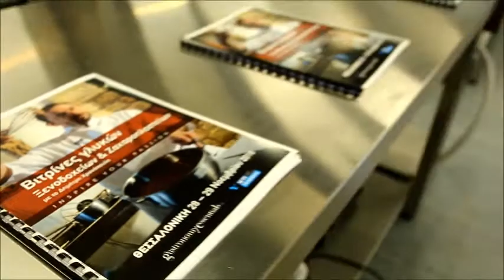"Dessert Displays for Hotels & Pastry Shops" by Dimitris Chronopoulos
Three 2-day hands on training (12 person per destination) will take place in Greece by the official demonstrator of Valhrona chocolate in Greece & Kuweit.

Participants will have the chance to see the new trends in dessert decorating and new flavor combinations of the future.

Dates & Cities

28 - 29 November 2016 - Thessaloniki
31 January - 1 February 2017 - Rhodes island
1 - 2 March 2017 - Kos island

Assistant Chef : Sotiris Preventis

Photos & Video : Iosifina Svania

Video compilation - Amilo

Golden Sponsors - Valrhona, Deals sa, Ravifruit, PCB Creations, IEK AKMI - ΙΕΚ ΑΚΜΗ, Anko-Academy Anko, 4F, Home by Nature, Thermomix, Délifrance Hellas

Organizer - SETE Training

Coordinator - Gastronomy Essentials Ltd.

Inspire Your Passion
Δείτε τη μετάφραση